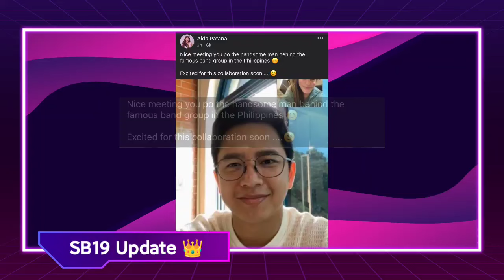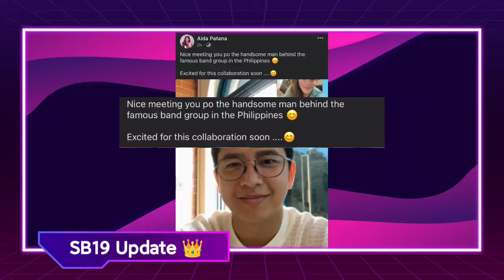SB19 is going to Cebu! Plus ACER Philippines schedules another event!